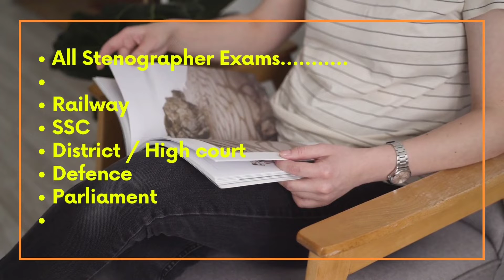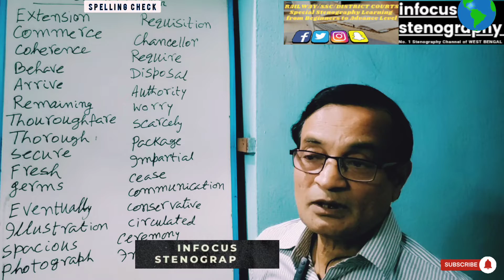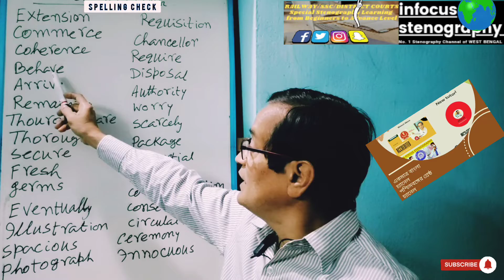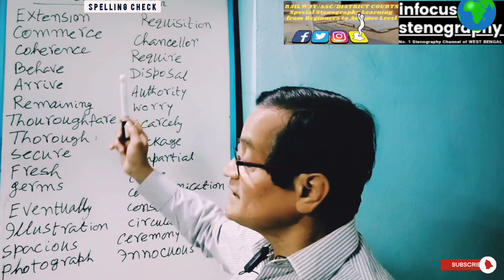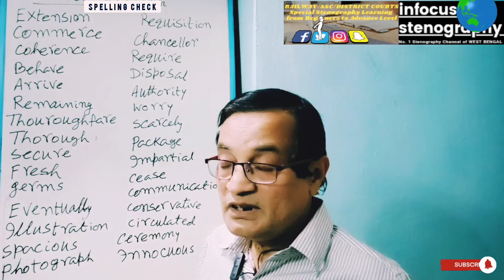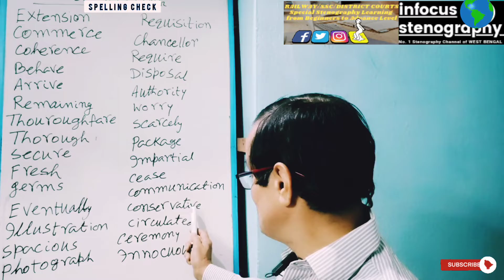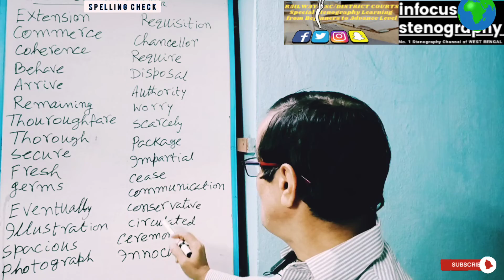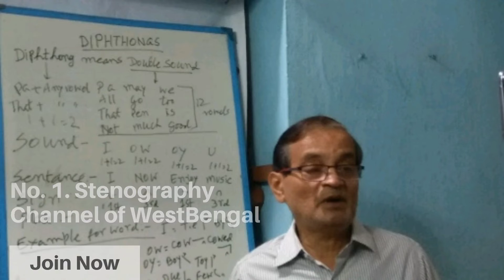VOLUME::04||SPECIAL SPELLING CHECK||MOST IMPORTANT FOR BEGINNERS||FIRST TIME ON YOUTUBE